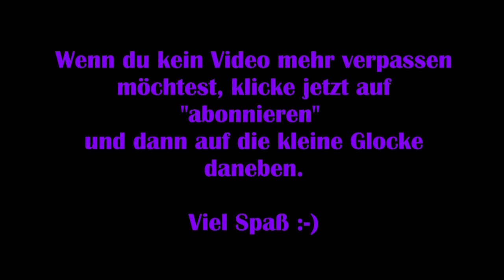Horizon Zero Dawn #10 - Rivalen [Lets Play] [Deutsch] Complete Edition PC